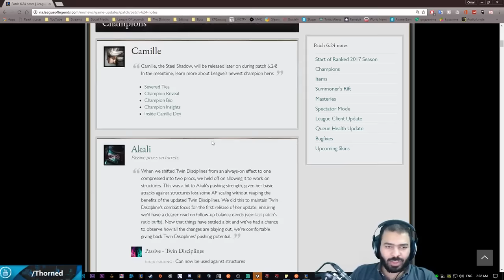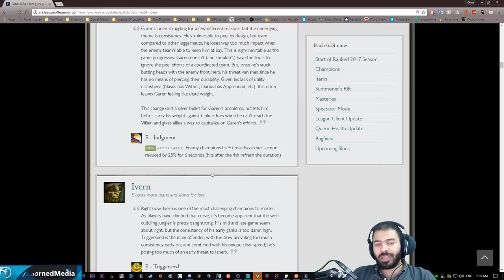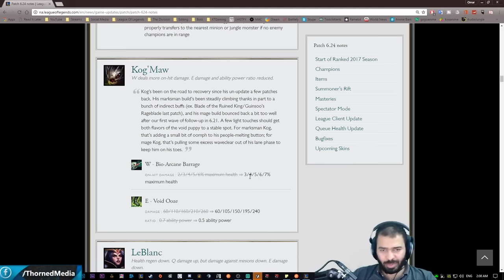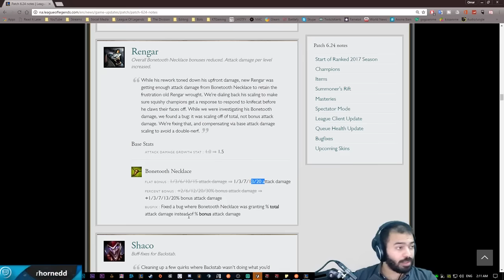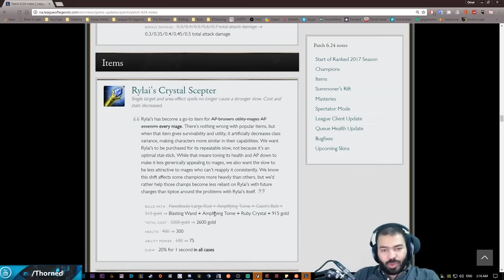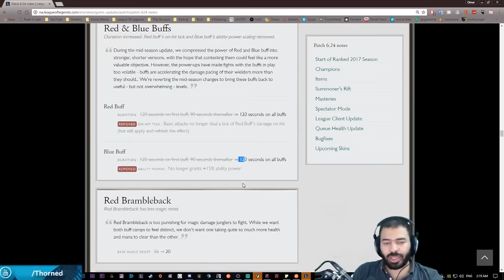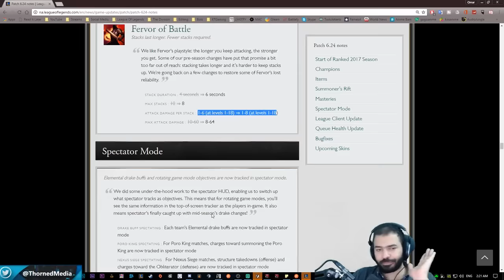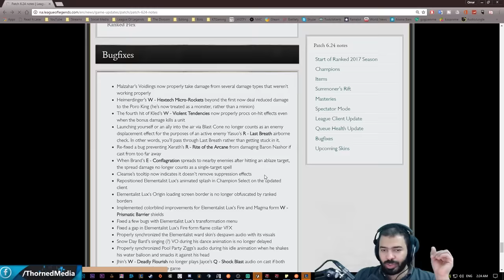PATCH NOTES 6.24 - League of Legends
League Of Legends Funny Moments